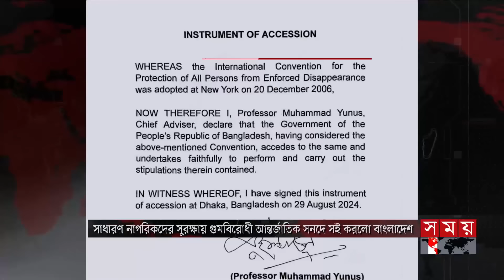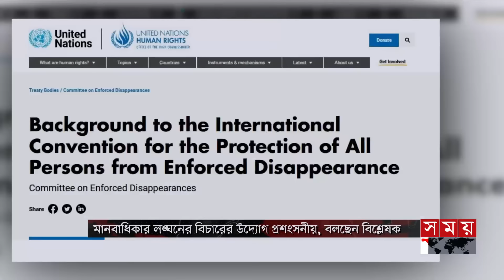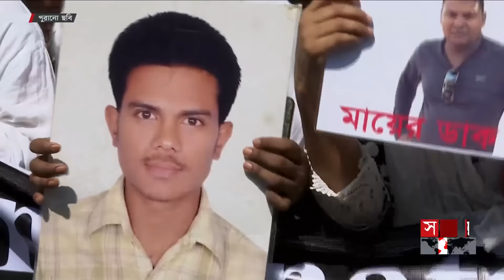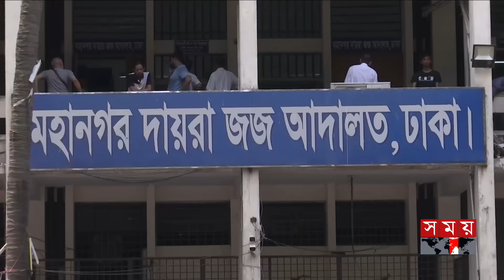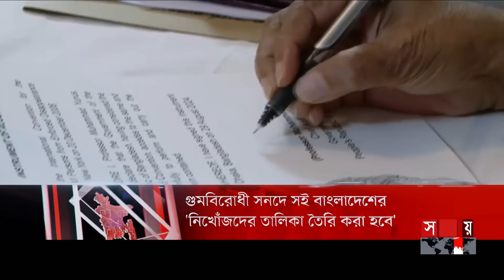জনপদে সময় | রাত ৮টা | ২৯ আগস্ট ২০২৪ | Somoy TV Bulletin 8pm | Latest Bangladeshi News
Somoy TV: t.ly/Se1z
Somoy TV Bulletin: t.ly/iqIq
Somoy Entertainment: t.ly/3dWC
Somoy Sports: t.ly/iASp
SOMOY TV ISLAMIC: t.ly/zU6a

Somoynews.tv: t.ly/Y7ab
খেলার সময়: t.ly/xJ5H
সময়ের গল্প: t.ly/EW3M
এ সময়ের বাণিজ্য : t.ly/m3ir

Groups:
Somoy TV (Official)✅: t.ly/ajiO
Somoy Entertainment✅: t.ly/8CLh
Somoy Business✅: t.ly/4xaJ